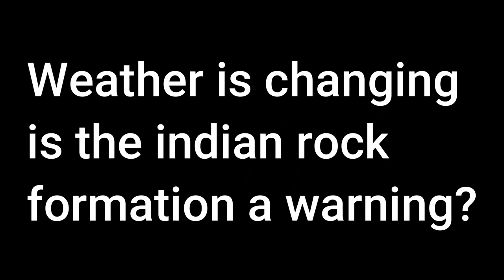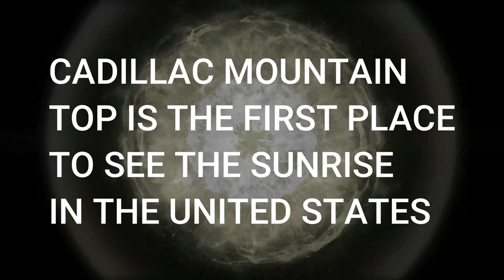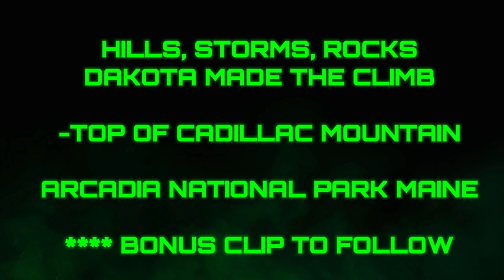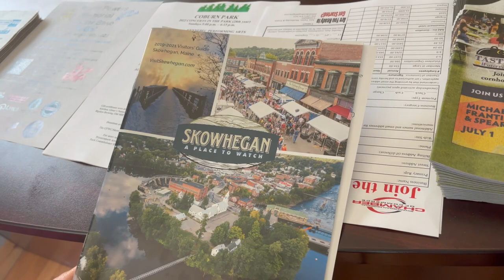Unforgettable Adventure with Golden Retriever to Cadillac Summit!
Follow Kelly and her Golden Retriever, Dakota, on an exciting journey to summit Cadillac Mountain, the highest point on the East Coast of the United States located in Acadia National Park, Maine. Along the way, they also stop at the Skowhegan Cable Bridge, a beautiful and unique pedestrian bridge that spans the Kennebec River.

Despite the bad weather, Dakota's determination and spirit lead the way on this challenging hike. This video is perfect for dog lovers, outdoor enthusiasts, and anyone who loves a good adventure story. You'll be amazed by Dakota's energy and determination, and you'll be inspired by Kelly's love for her dog and her passion for the outdoors.

Travel
Travel vlog
Travel tips
Travel guide
Travel inspiration
Acadia National Park, Cadillac Mountain,Golden Retriever, hiking,adventure, dog,Maine, East Coast, summit, challenging, determination, spirit, Skowhegan Cable Bridge, pedestrian bridge, Kennebec River, historic downtown Skowhegan, acadia national park maine, acadia national park hiking, things to do in acadia national park